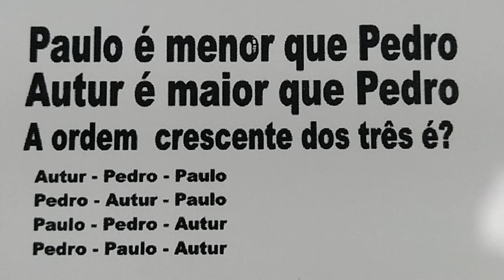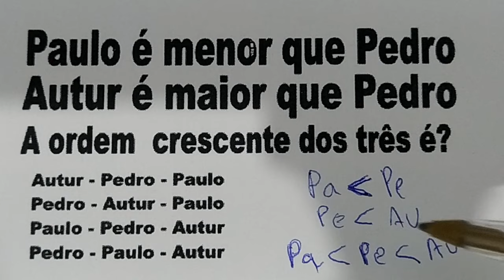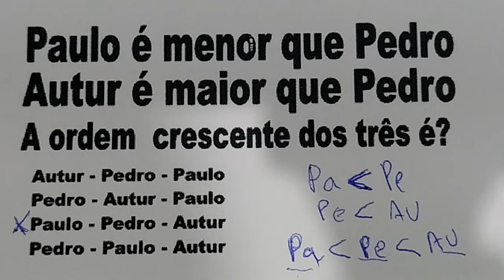#305 - QUESTÃO DE LÓGICA - VOCÊ DISPARANDO PARA O SUCESSO - ACREDITAMOS NO SEU POTENCIAL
Paulo é menor que Pedro
Autur é maior que Pedro
A ordem crescente dos três é?

Autur - Pedro - Paulo
Pedro - Autur - Paulo
Paulo - Pedro - Autur
Pedro - Paulo - Autur